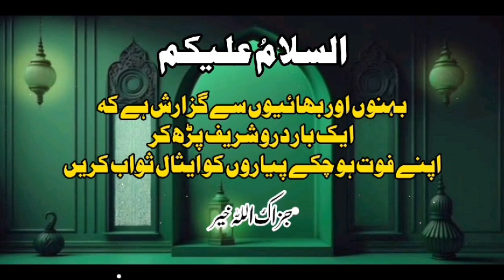Hazoor ﷺ ki wiladat ka waqiya 12 Rabi ul awal | Saqib Raza Qadri Mustafai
Explore Molana Saqib Raza Mustafai profound insights on Hazoor ﷺ ki wiladat ka waqiya 12 Rabi ul awal. Join us in this enlightening bayan as we dive deep into the teachings and wisdom of Islam.

In this lecture, Molana Saqib Raza Mustafai delves into the intricacies of Hazoor ﷺ ki wiladat ka waqiya 12 Rabi ul awal, shedding light on its significance in our daily lives. Whether you're new to his teachings or a long-time follower, this bayan promises fresh perspectives and spiritual enrichment.

Stay updated with our latest events and lectures by joining our community on Social Media platform, Facebook, Instagram, Twitter

Credits:
Bayan by: Muhammad Raza SaQib Mustafai
Video Production: *Saqib Raza Bayan Channel*